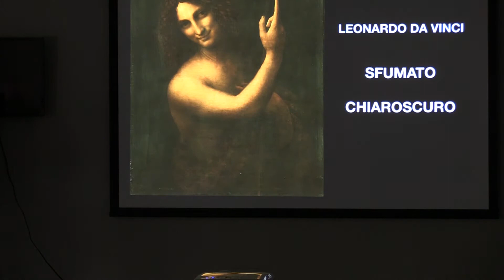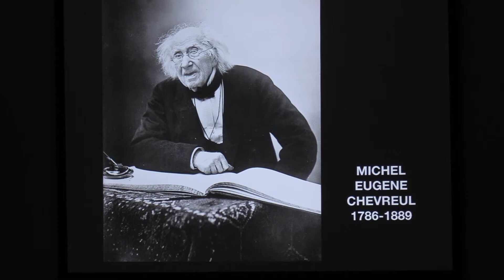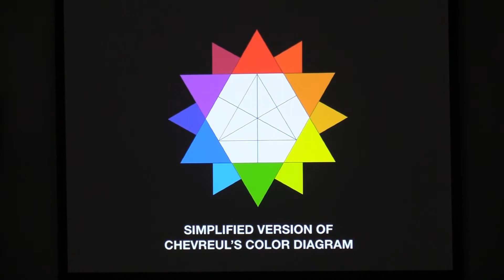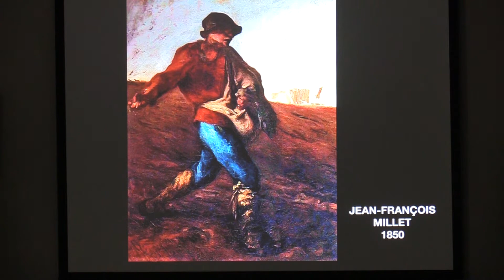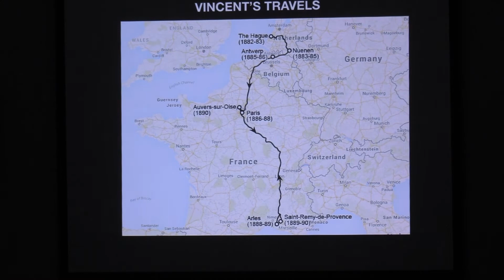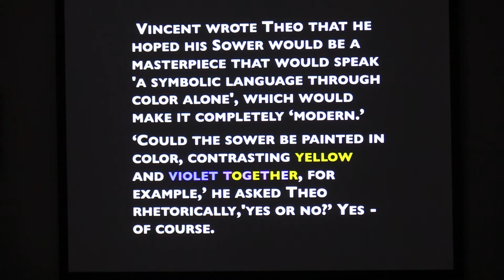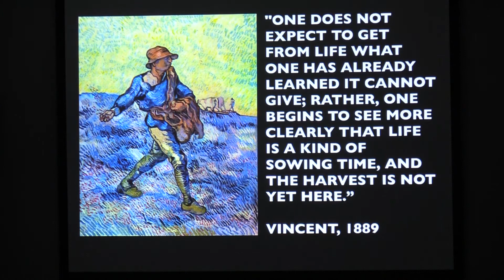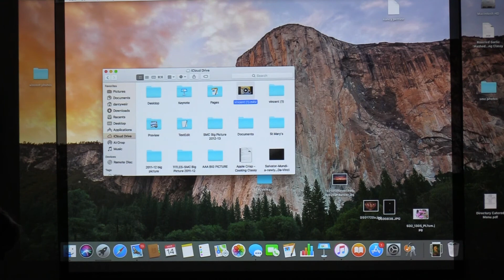Darcy Weir - March 14, 2018